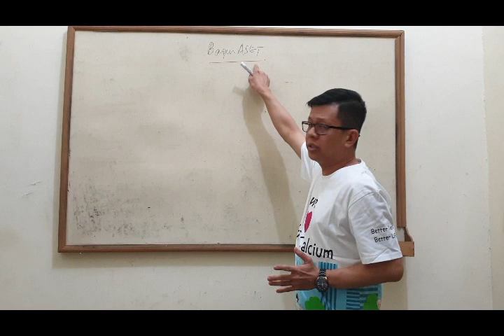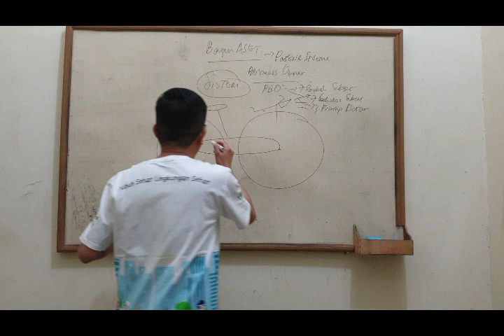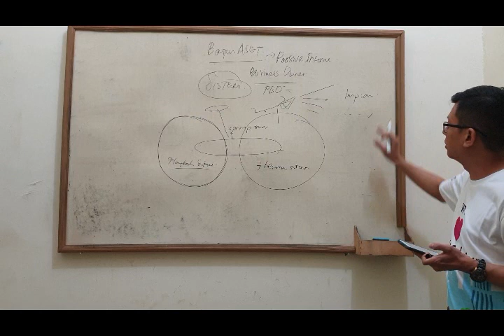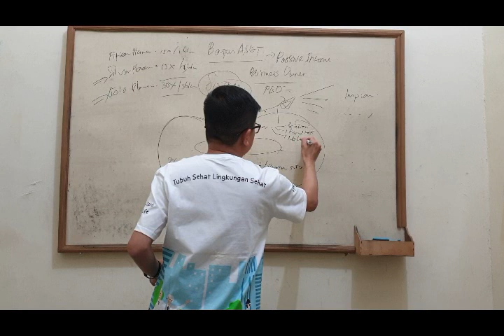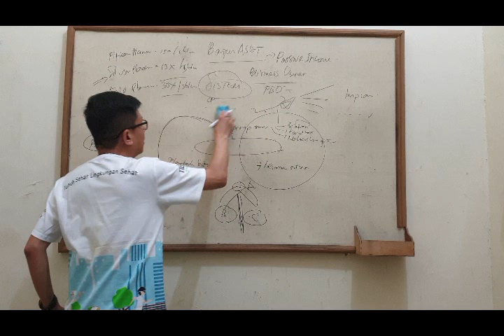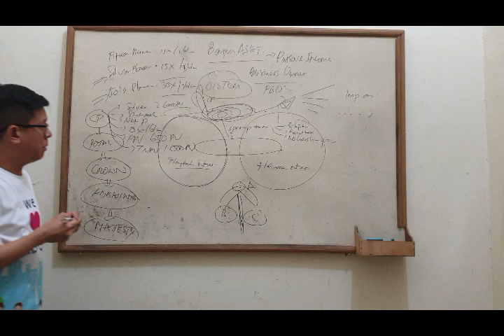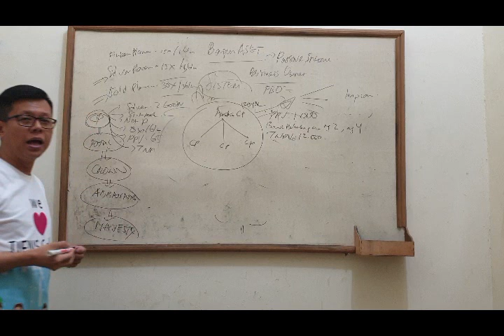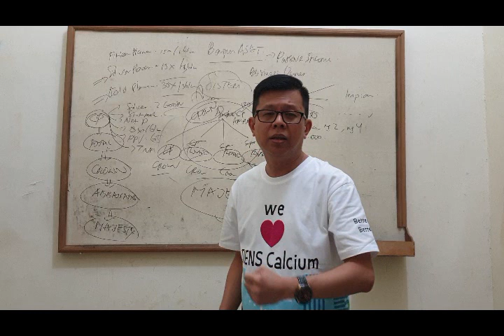PENJELASAN PROMO MOTOR TIENS 2019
Di tahun 2019, kami berhasil mendapatkan sebuah mobil baru  Honda New CRV Turbo lewat kerja keras dan perjuangan kami di Tiens Syariah.

Biarlah ini menjadi inspirasi untuk Anda semua yang lagi berjuang.